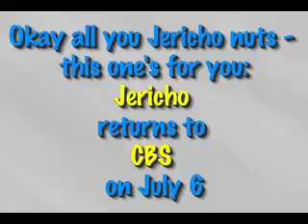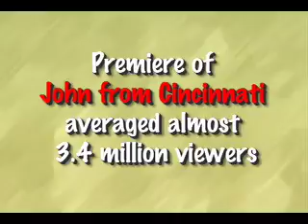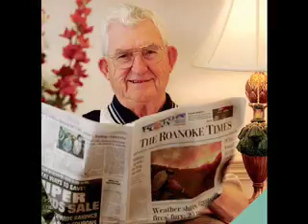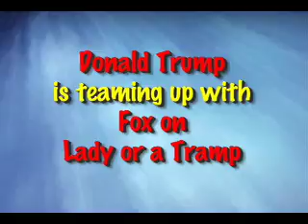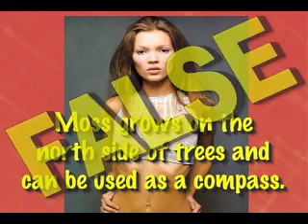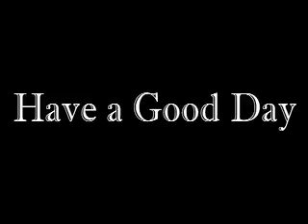Cynopsis 6/13/07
6/13:  Jericho returns to CBS on July 6 with pilot, season one airs Fridays at 9 for summer